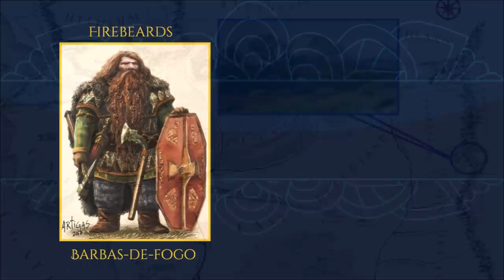Os Sete Pais dos Anãos | TT 449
Conheça os Pais dos Anãos criados por Aulë na Terra-média. Os nomes das Famílias, locais de despertar e acontecimentos que envolveram os Naugrim.

APRESENTAÇÃO

Sérgio Ramos.

CONFIRA TAMBÉM!

*TRILHA SONORA*

Trilha sonora do vídeo:
Músicas:
Baba Yaga
Clash Defiant
Village Consort

IMAGENS E ARTISTAS:

J.R.R. Tolkien, mithgaraf, artigas, Donato Giancola, megatruh, aragonia, Jenny_Dolfen, Jerrel_Salvatierra, envisage, Matěj_Čadil, Peter_Xavier_Price, Steamey, Ted Nasmith.

TAGS E HASHTAGS:

Dwarves, Anãos, Durin, Longbeards, Aulë